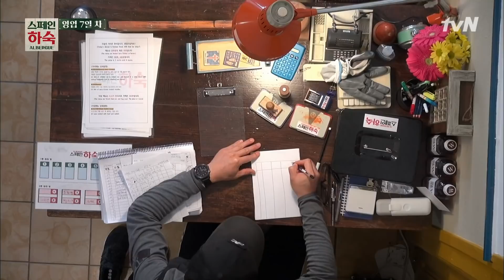갑자기 뿅하고 나타난 캐리어때문에 당황한 유해진ㅋㅋㅋ 동키서비스라고 아시나요?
스페인하숙 EP8 #08
남겨진 검은 캐리어에 당황한 유해진!

tvN 스페인 하숙 (2019) :
유해진, 차승원, 배정남이 800km에 이르는 산티아고 순례길을 걷는 여행객들을 대상으로 맛깔난 한식과 따뜻한 잠자리가 있는 하숙을 제공하는 프로그램